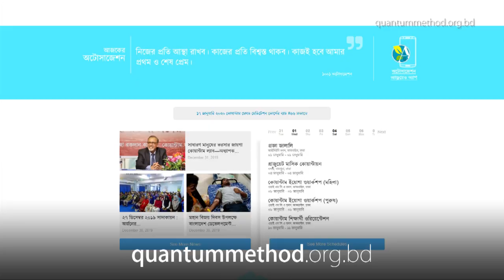পদার্থবিজ্ঞানী ড. মোহাম্মদ আতাউল করিম—প্রথমে মনের দিক থেকে বড় হতে হবে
যুক্তরাষ্ট্রভিত্তিক বিশ্বখ্যাত বিজ্ঞান সাময়িকী অ্যাপ্লাইড অপটিকস-এর মতে, গত অর্ধশতাব্দীতে বিশ্বে বিজ্ঞান গবেষণায় সর্বোচ্চ অবদান রাখা ৫০ জন বিজ্ঞানীর একজন ড. আতাউল করিম।

২৩ ডিসেম্বর ২০১৯ সোমবার কোয়ান্টাম ফাউন্ডেশন আয়োজিত মাসিক মুক্ত আলোচনায় আলোচক ছিলেন আন্তর্জাতিক অঙ্গনে খ্যাতিমান পদার্থবিজ্ঞানী ও ইউনিভার্সিটি অব ম্যাসাচুসেটস ডার্টমাউথের নির্বাহী উপাচার্য অধ্যাপক ড. মোহাম্মদ আতাউল করিম। এই অনুষ্ঠানের নিউজ লিংক